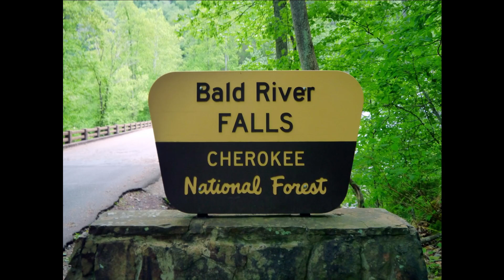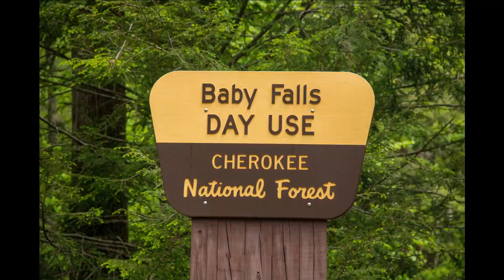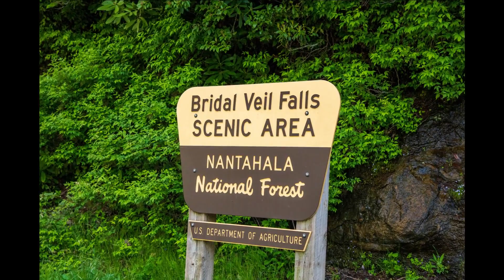NC TN GA Waterfalls May 2021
My ride with the Old Dogs Veterans Motorcycle Association.